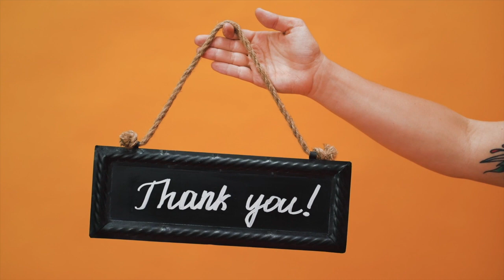The Whistleblower Vlog #4 Creating breathing spaces in a tune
Hello and welcome back! Ben Walker, the Whistleblower, here to help you learn more about creating breathing spaces whilst playing a tune on the whistle. Got questions? Leave them in the comments and I will be happy to help you! Thank you as always. I am really grateful for your viewing!